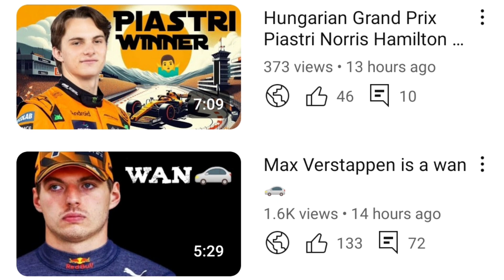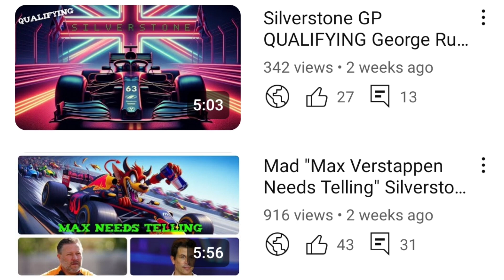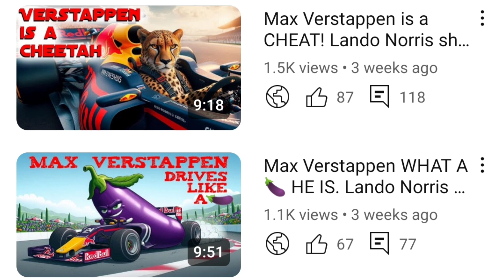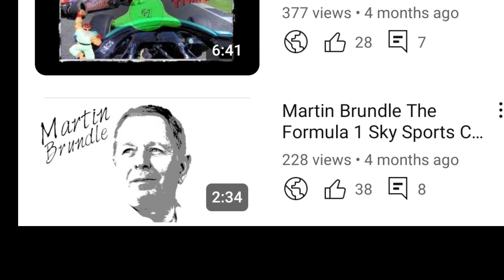FRIENDLY REMINDER OF WHO IS THE GREATEST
Lewis Hamilton the Formula 1 record breaking record breaker